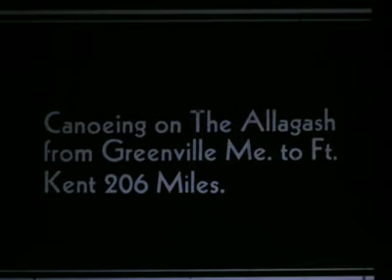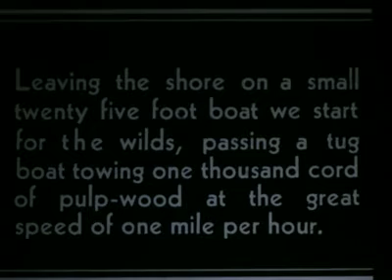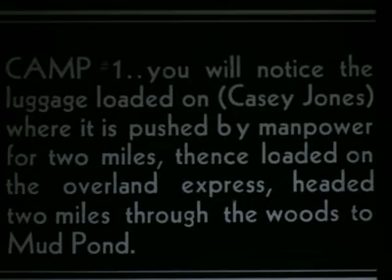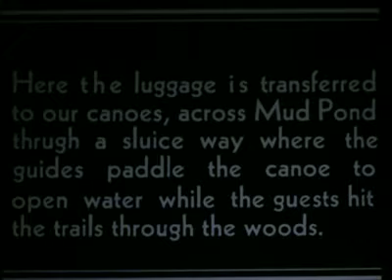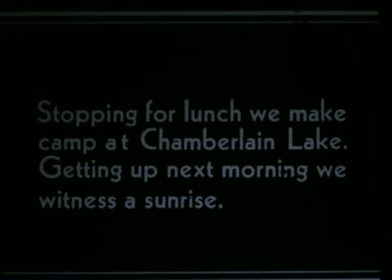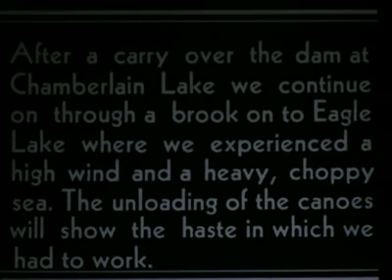Home Movie: 98577: Canoeing on the Allegash